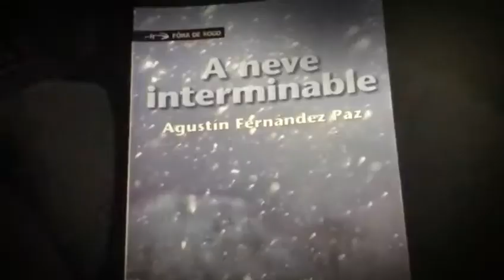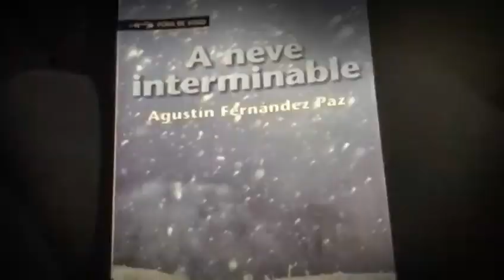A NEVE INTERMINABLE